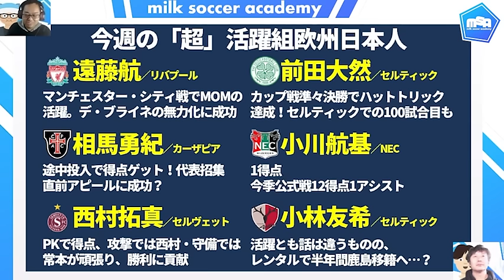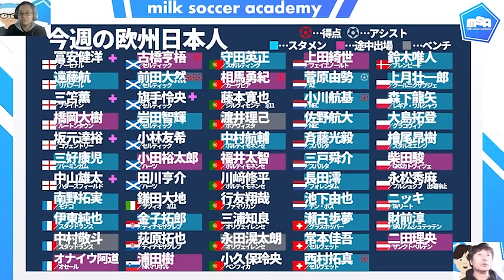【代表発表直前試合の欧州組活躍動向】大一番MOM遠藤航&髪伸ばしてハットの前田大然/二桁得点爆進小川航基/セルヴェット組の大逆転あるか？！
2024シーズンは毎週マンデーライブ後、22:15頃から約30分開催！